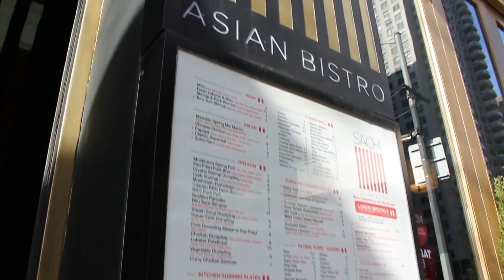Good Bye NYC! New York The Sequel pt 3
Hey guys this is sadly our last day in the Big Apple. We plan on traveling more in the future but as of now we're at school.